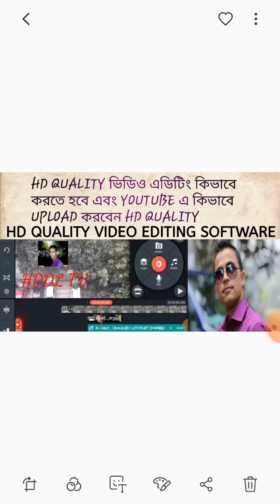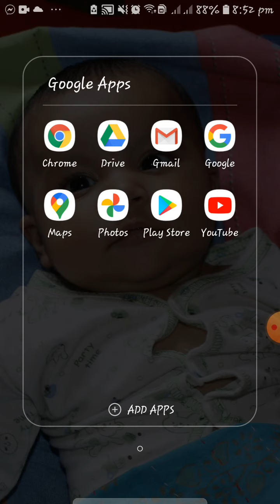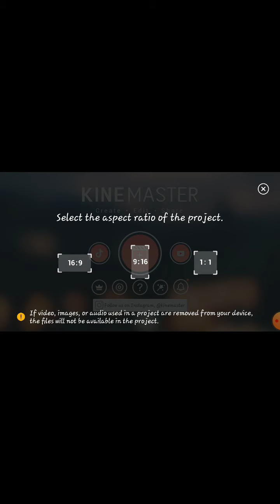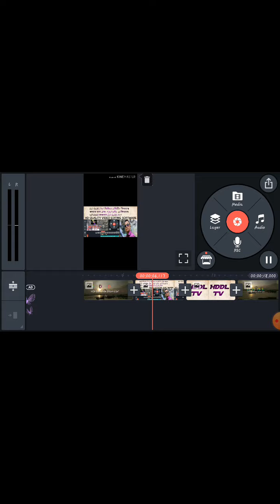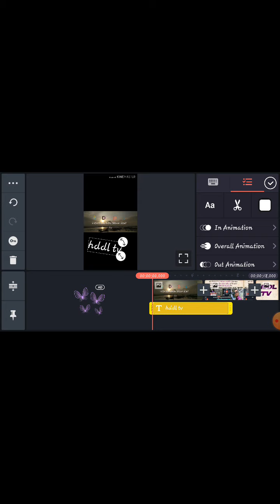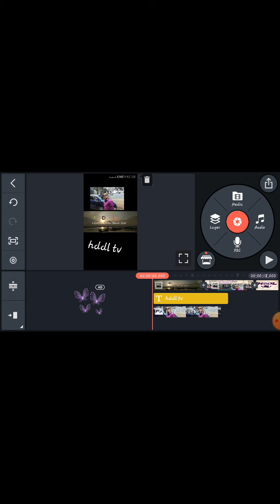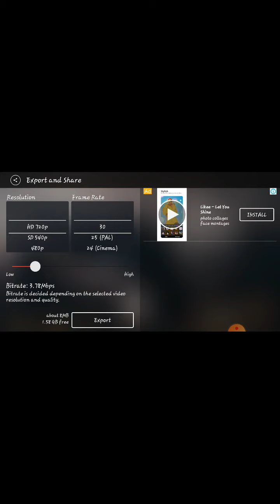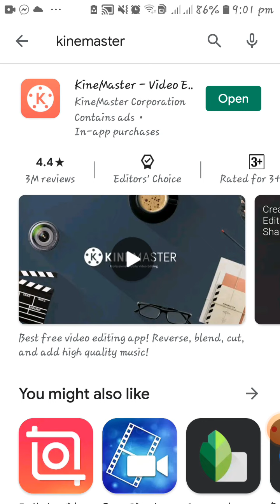HD Quality Video Export for YouTube? With KINEMASTER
KINEMASTER দিয়ে কিভাবে ভিডিও তৈরী করতে হয় তা আমি আপনাদের শেখার জন্য একটি ভিডিও দিলাম। তাই বন্ধুরা ভিডিও টা যদি আপনাদের কাছে ভালো লেগে থাকে তাহলে Comment Box এ জানিয়ে দিন আপনাদের মতামত

Specific export settings for YouTube.
Format: H.264 (.mp4)
Frame sizes: UHD: 3840 x 2160. Quad HD: 2560 x 1440. Full HD: 1920 x 1080. ...
Frame rate: match the frame rate of the source video.
Target bitrate: 8 Mbps (45 for 4K)
Bitrate encoding: VBR, 1-pass.
Field order: Progressive.
Aspect: match the aspect of the source video.

দর্শক বন্ধুরা এ রকম ভিডিও আরো দেখতে চাইলে আমাদের চ্যানেল টি সাবসক্রাইব করুন আর দেখতে থাকুন আর কমেন্টস করে জানিয়ে দিন আপনার মতামত
তাহলে আমরা আরো নতুন নতুন ভিডিও নিয়ে আসবো

HDDL TV এর সাথে থাকার জন্য ধন্যবাদ ।

 **ANTI-PIRACY WARNING **
re-upload is strictly prohibited of this material. Legal action will be taken against those

कम MB में Full HD Video Export | Kinemaster Export Setting
Kinemaster Tutorial: Export video and understand
Kinemaster - The Best Export Setting for YouTube
Kinemaster Best Export Setting for YouTube Videos!!!
How To Export High Quality Video In Kinemaster
KineMaster Best Video Export Settings For 720p, 1080p | Get Best Video
How To Make Your Videos Higher Quality In Kinemaster
kinemaster export settings
best bitrate for 1080p 60fps kinemaster
kinemaster export settings for instagram
Frame Rate, Resolution, Bitrate - Export setting in Kinemaster
kinemaster frame rate for youtube
How To Export HD Video in Kinemaster
How to Export The Best HD Video for YouTube
কাইনমাস্টার দিয়ে VLOG Video এডিটিং | How to Edit Vlog
ভিডিও এডিটিং মোবাইল দিয়ে | KineMaster Video Editing
কিভাবে KineMaster ব্যবহার করবেন (নতুনদের জন্য)
কাইনমাস্টার টিউটোরিয়াল: অ্যান্ড্রয়েড এবং আইফোনে কীভাবে ভিডিও সম্পাদনা করবেন!
কাইনমাস্টার ভিডিও এডিটিং মোবাইল দিয়ে
Kinemaster কিভাবে কাজ করে